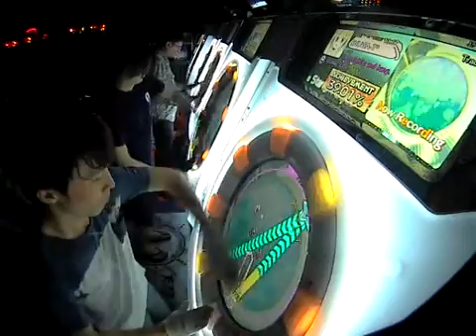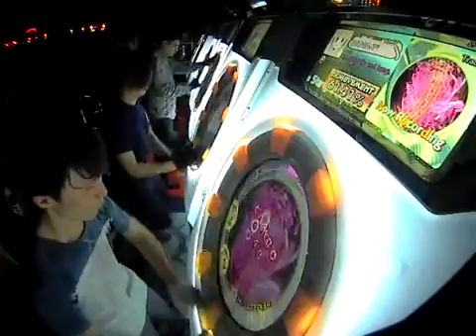【maimai】Rayvur-Y / SHUWA-T* System “Z” MASTER 【100% SYNC】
maimai GREEN all level 12s 100% SYNC-ed!